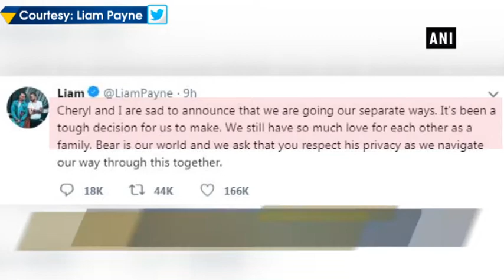It's splitsville for Liam Payne, Cheryl - ANI News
New Delhi, Jul 02 (ANI): Liam Payne and girlfriend Cheryl Tweedy have parted their ways. The duo took to Twitter to issue separate statements on the "tough decision".